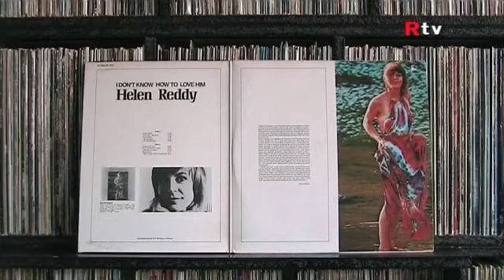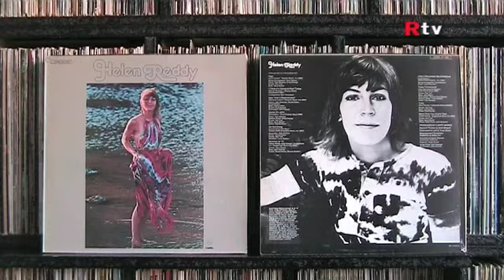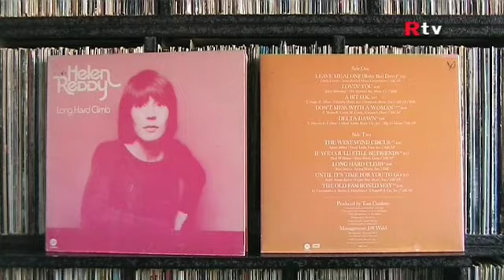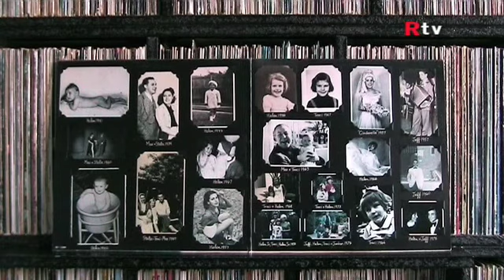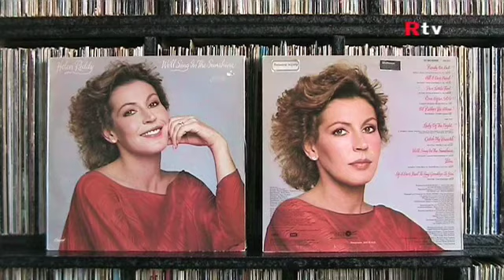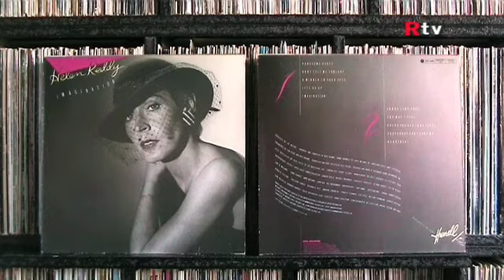Helen Reddy - Record sleeves - Biografie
Uit de platenkast van Dirk.
Dirk laat uit zijn platenkast via een biografie de platen van Helen Reddy zien.